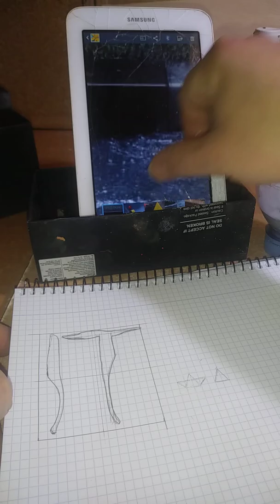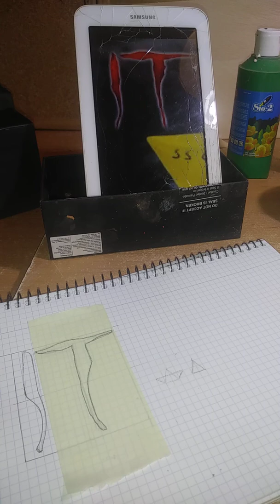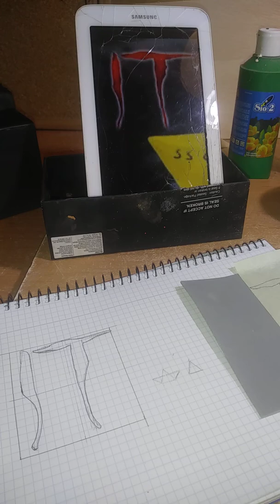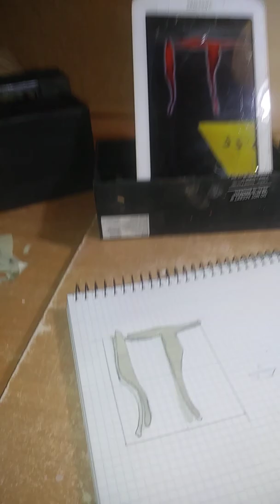Traga aguas de it.14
Tutorial de como hacer el Traga aguas de it.
Wallapop: OFC figuras o.